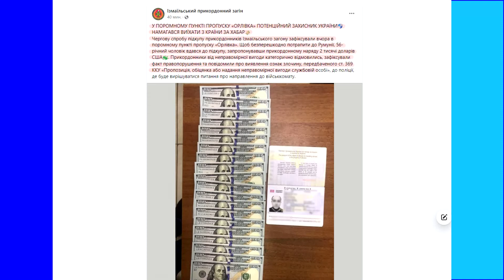Прикордонники виявили черговий випадок підкупу